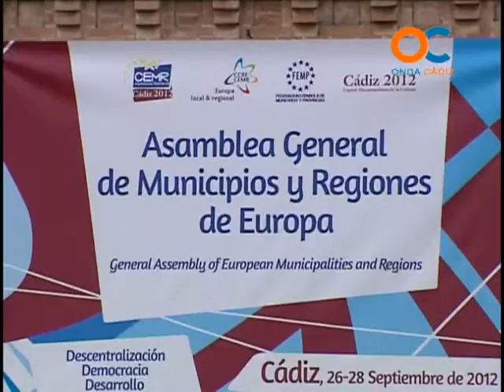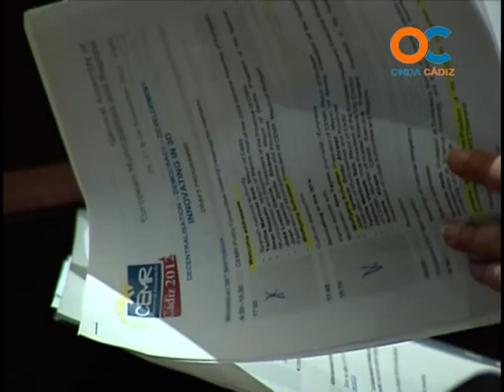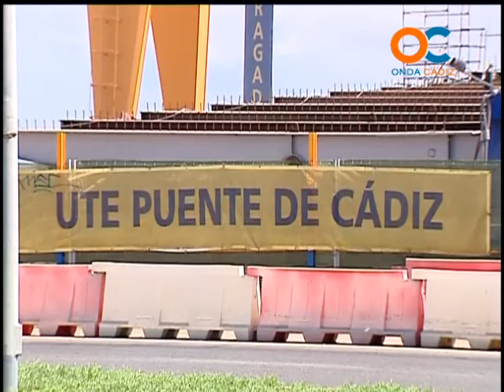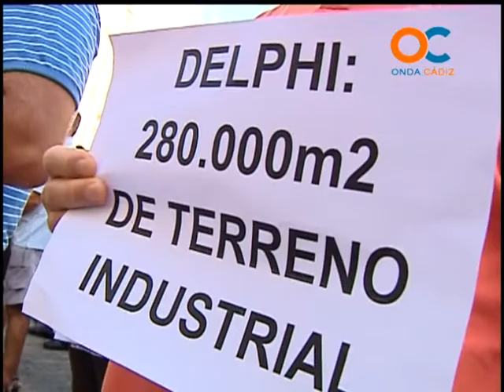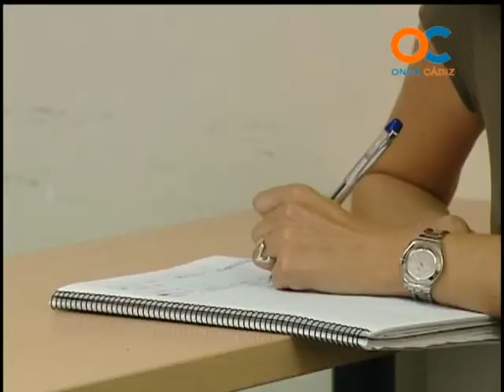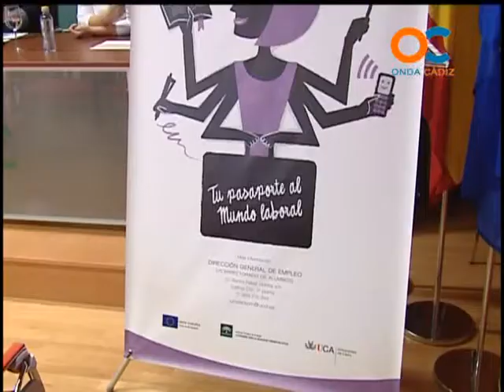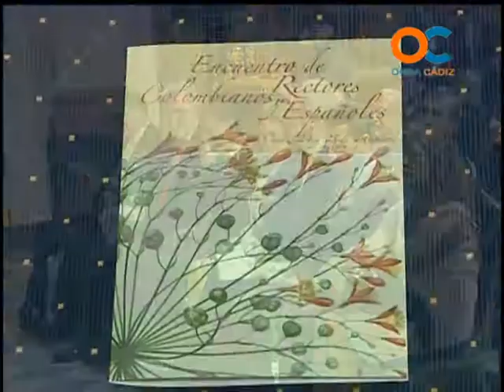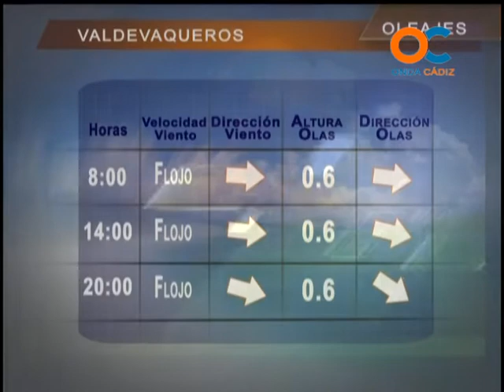NOTICIAS OC 25-09-12